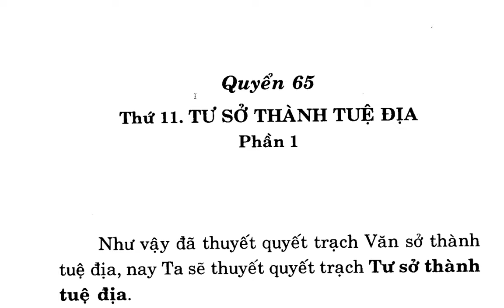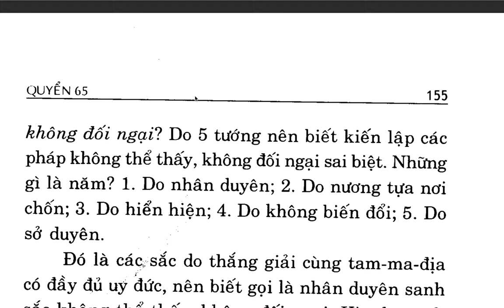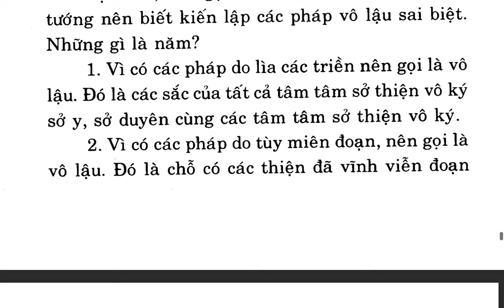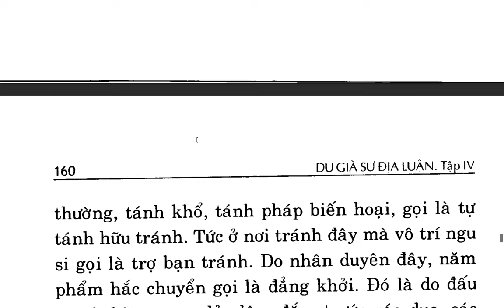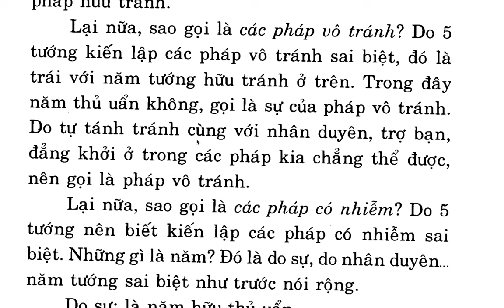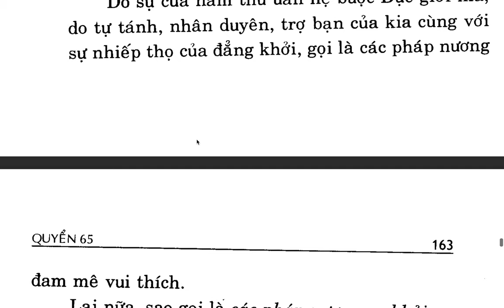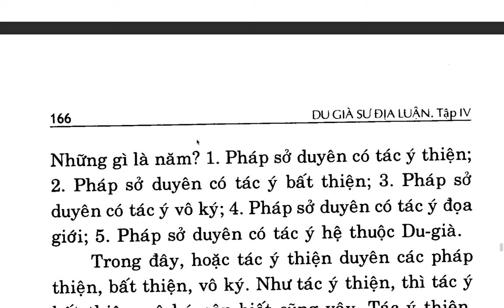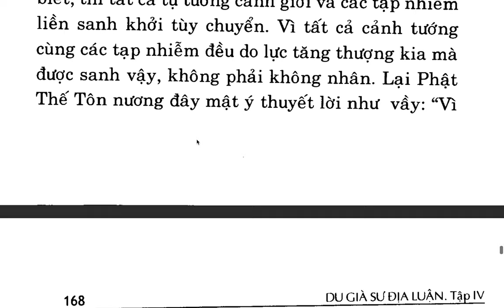Du Già Sư Địa Luận - Bồ tát Di Lặc - Việt dịch: Thích Giác Phổ - Trần Phá Nhạc (105)